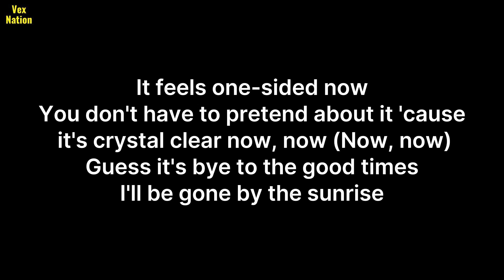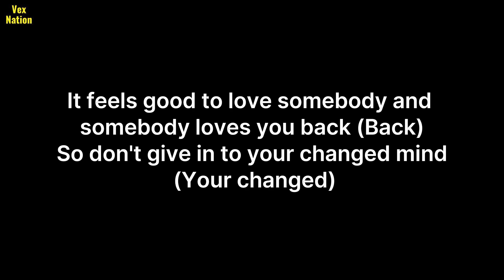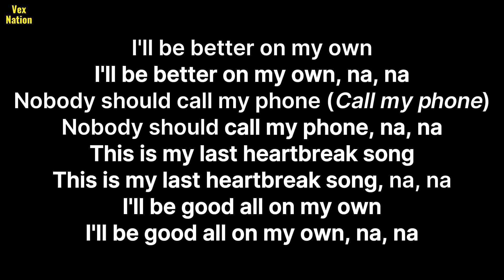Last Heartbreak Song [lyrics] - Ayra Starr & GIVĒON.mp4